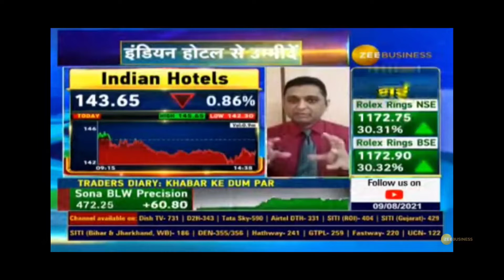Indian Hotel Q1 Result | Expected ? | Avoid ? | Target ?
1. Brokerage Cashback up to Rs 1000*
2. 2. Free ARQ Prime Premium Advisory
3. 3. Smart Money access worth Rs 2000
Hurry! Join me on Angel Broking in the next 48 hours to avail.
T&C apply.